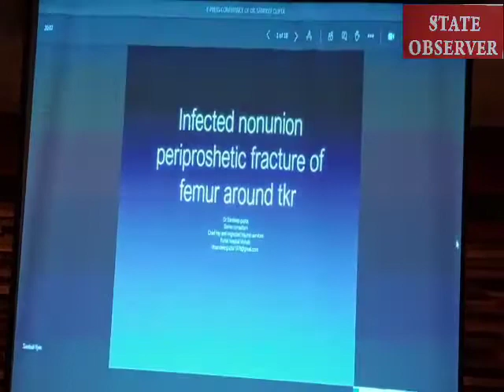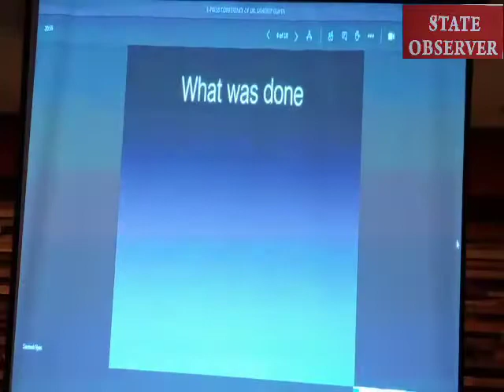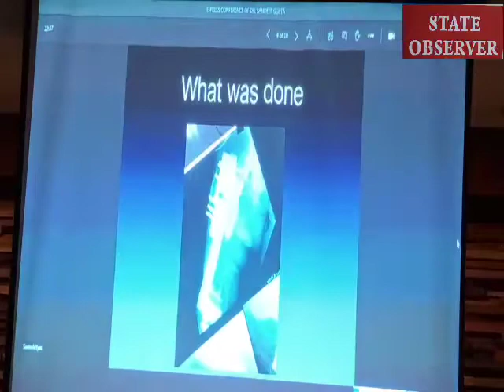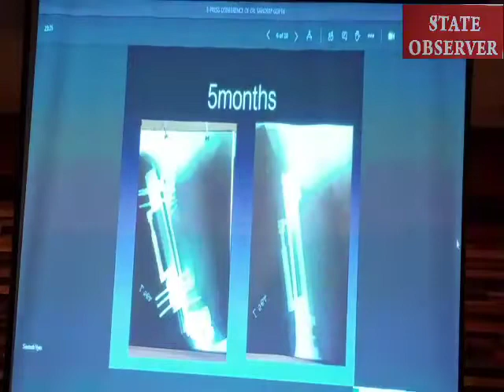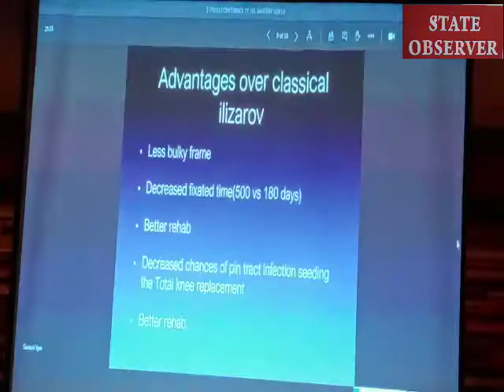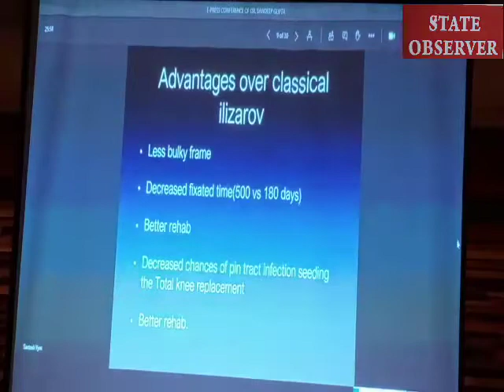Dr. Sandeep Gupta, Senior Consultant orthopedics, Fortis Hospital Mohali has successfully treated 7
Dr. Sandeep Gupta, Senior Consultant orthopedics, Fortis Hospital Mohali has successfully treated 75 years old lady who was bedridden for the past 2-3 years, with pus coming out of multiple places in her left thigh.